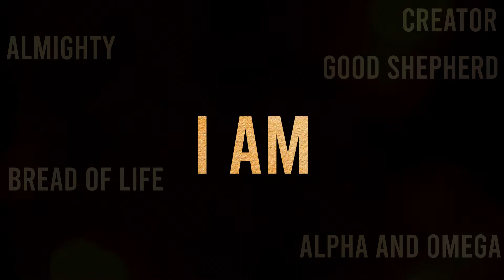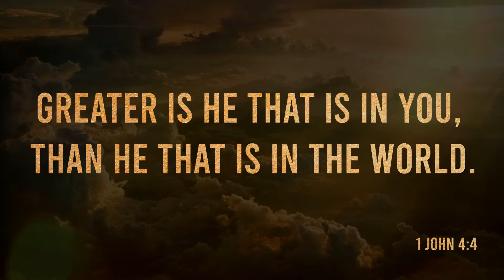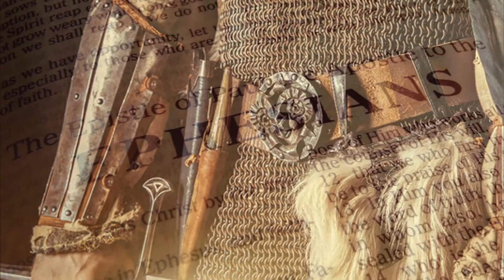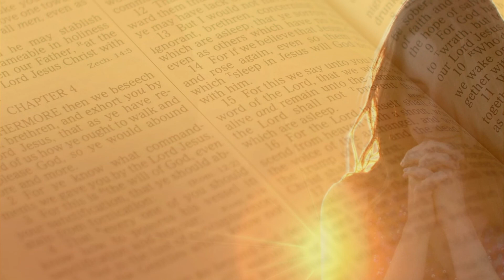June 12, 2022 - Daniel 10:1-21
Calvary Chapel Berkeley Pastor Tom Jencsik